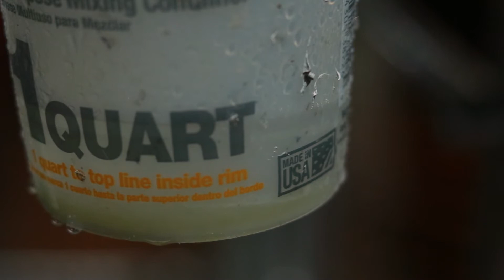(PreCrit2) Mya H.